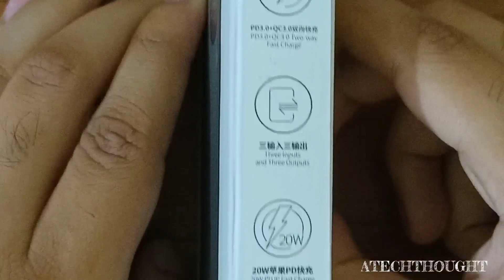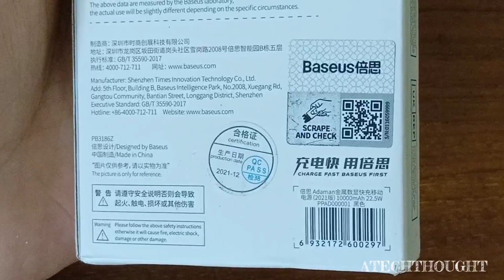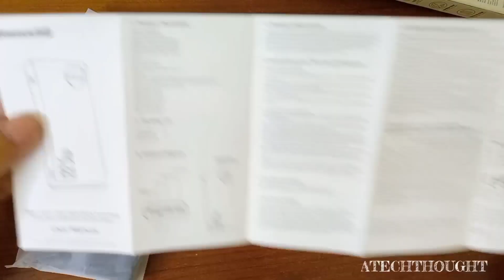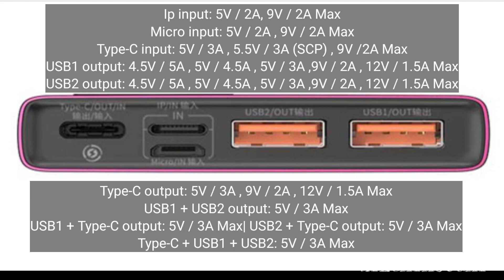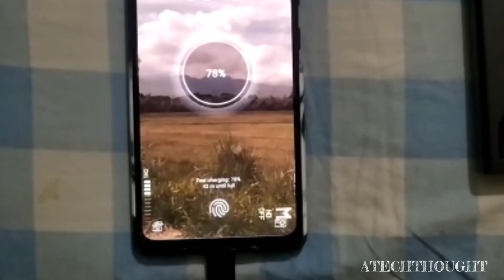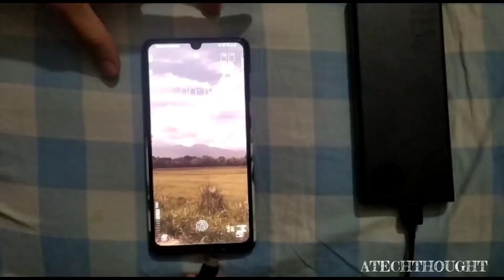Baseus Powerbank | Adaman | 10000 mAh| 22.5W SCP| 20W ip PD and also QC3.0 supported | No xtra cable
Baseus Powerbank | Adaman | 10000 mAh| 22.5W SCP| 20W ip PD and also QC3.0 supported | No xtra cable is provided in the box